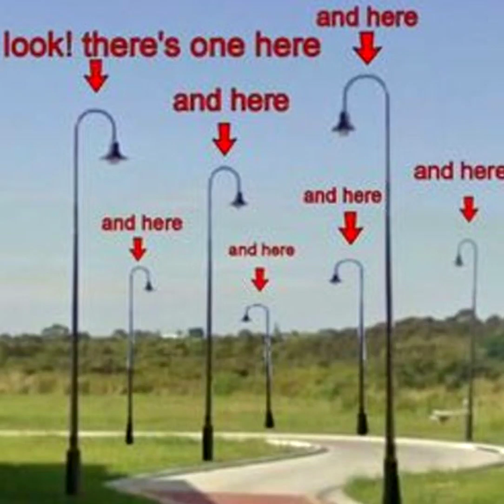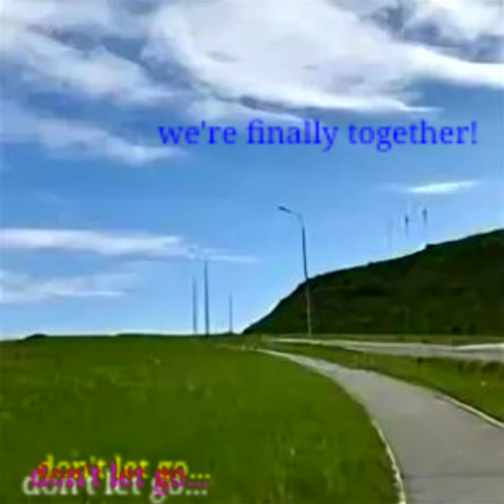weirdcore images with the Yume 2kki OST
曲名：

00:00 - Overgrown City
00:09 - Scorched Wasteland
0:24 - Cog Maze
0:36 - Highway
0:51 - Chocolate World
1:06 - Cloud Tops
1:29 - Shield Owl World
1:42 - Forest Pier
1:59 - Cutlery World
2:23 - Cosmic World
2:33 - Sugar World
2:46 - Floating Red Tiles World
2:58 - Red City
3:11 - Industrial Tower
3:28 - Rapeseed Field
3:43 - The Ceiling

Credits for the authors.

1:43, 2:33, 3:11 and 3:43 are my OCs.